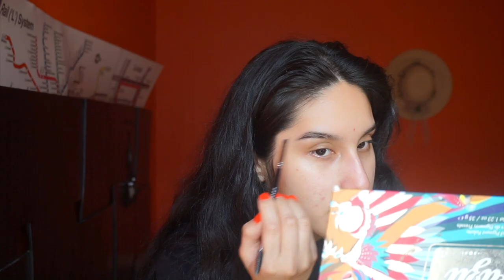I SLEPT WITH MY TEACHER/STORYTIME GRWM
Hey whores and welcome!

Products used in video:
Aveeno Clear Complexion Moisturizer
Tatcha Luminous Silk Canvas
Maybelline 24 hour Stay Foundation
Maybelline Fit Me Concealer
Morphe Beauty Sponge
Maybelline Foundation Stick
Cody Airspun Translucent Powder
Wet n' Wild Contour Duo
Jaclyn Hill x Becca Face Palette
Wet n ' Wild Loose Highlighting Powder
Loreal Voluminous Mascara
Fenty Universal Gloss